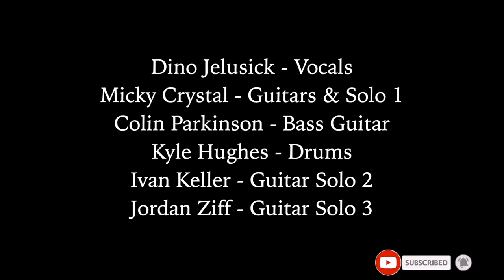Joel Hoekstra⁄Dino Jelusick⁄Virgil Donati⁄Tony Franklin Stormbringer Deep Purple Joined-in studio